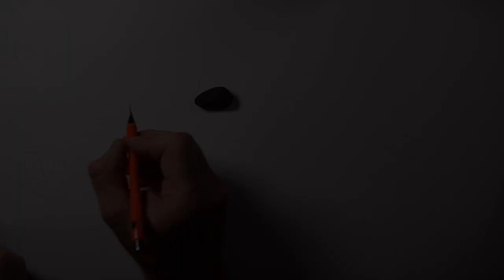REALISTIC CAR DRAWING (how to draw bugatti)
I present to you my next realistic car drawing.

In this video, I'll show you how to draw Bugatti. My Bugatti 3d drawing was done with colored pastel pencils, this work took me about 22 hours.